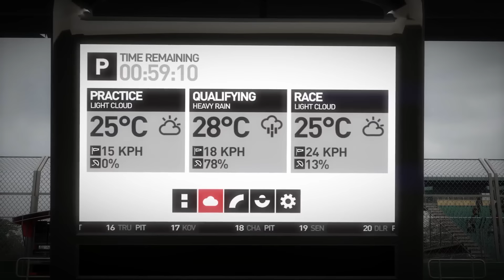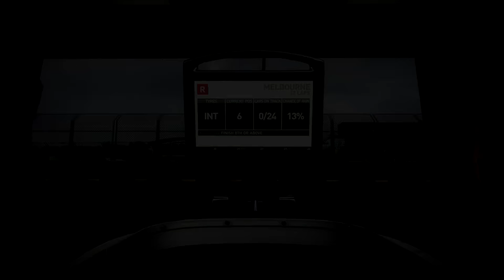F1 2010 Career Mode #2: DI GRASSI! | Australia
Welcome to my career mode on F1 2010 by Codemasters! Today we are taking a walk down memory lane and playing the F1 2010 career mode! Today we continue our F1 2010 Career Mode with Williams! Its the 2nd round of the season, the Australian Grand Prix in Melbourne at the Albert Park Lake Circuit!

FAQs:
Favourite Team? McLaren
Favourite Driver? STOFFEL VANDOORNE!!! Also a big fan of; Jenson Button, K-Mag, Daniel Ricciardo, Max Verstappen & Fernando Alonso
Wheel? Thrustmaster TX w/ F1 add-on & T3PA Pedals
Assists? Corner Line & ABS
And yes, I've got an accent, I'm Australian